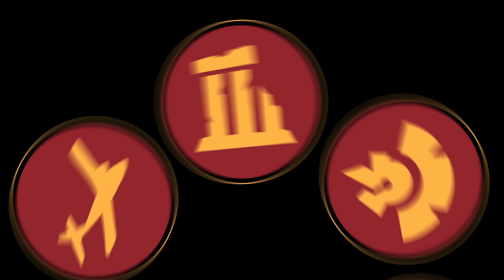January 8th, 1959: Fidel Arrives in Havana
OnThisDay in 1959, Fidel Castro arrives in Havana after forces take city